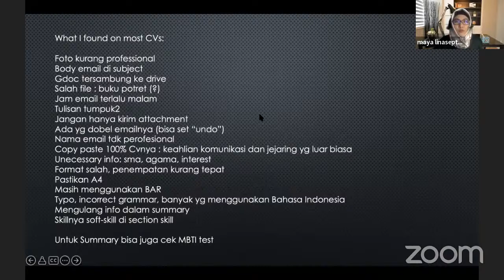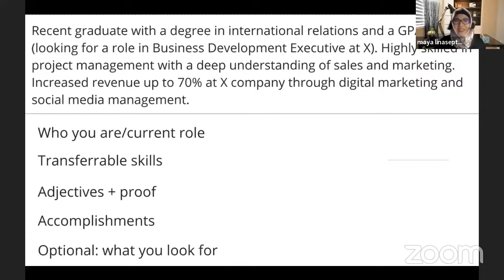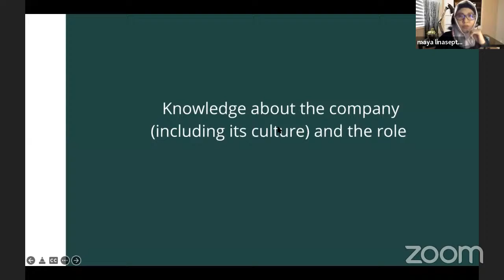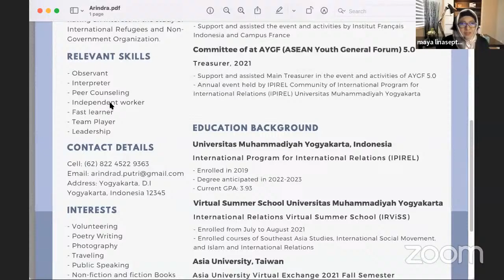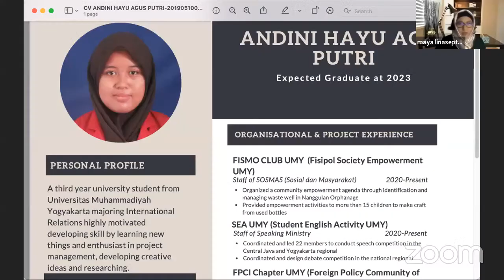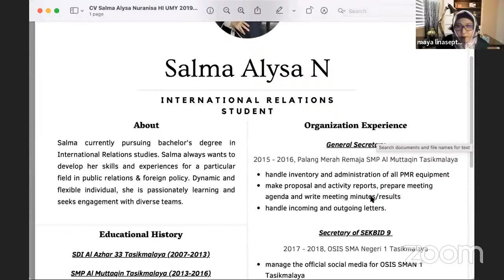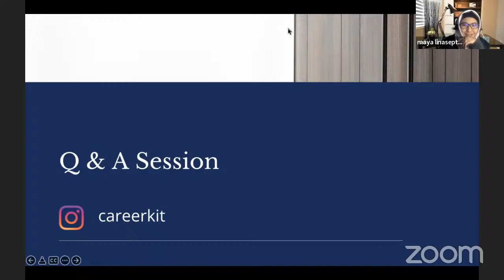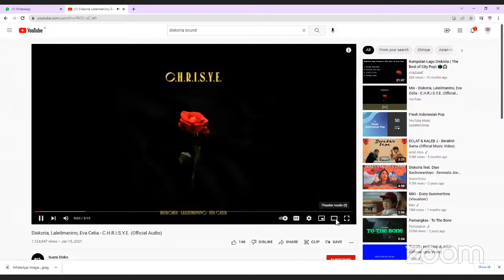Softskill Public Affairs Analyst Sesi II: Pembuatan CV dan Interview